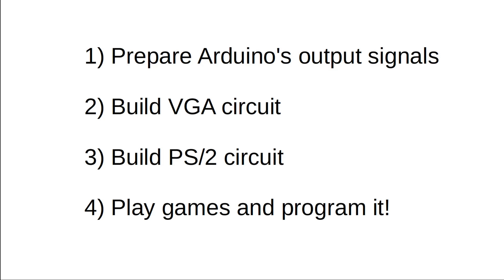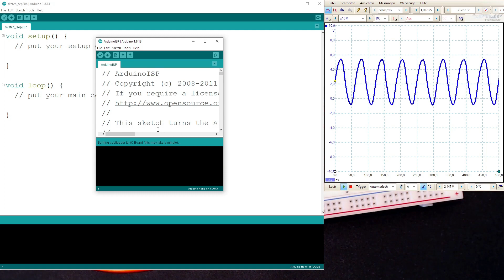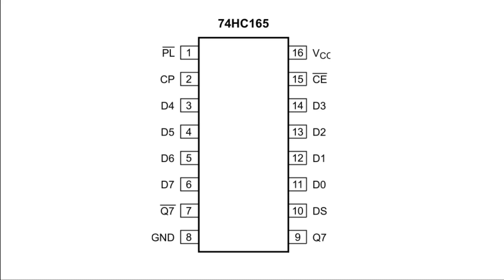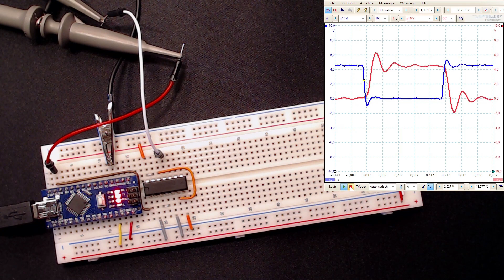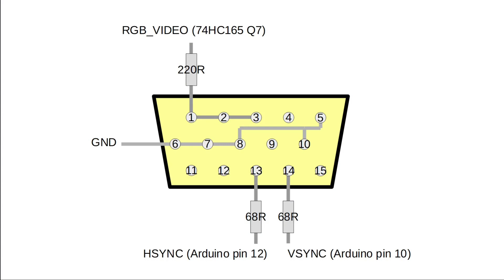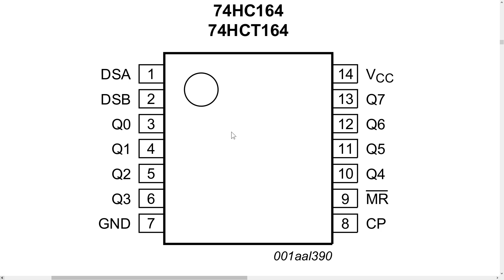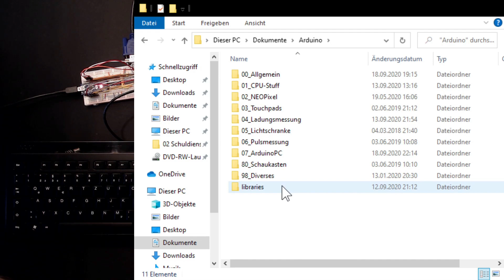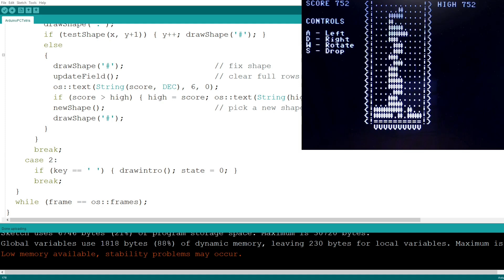Squeezing Water from Stone 1: Build an Arduino NANO Computer with VGA Output and PS2 Keyboard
Can a tiny 2$ micro controller be turned into a stand-alone personal computer and gaming machine or is this a bit over the top? I love to squeeze out maximum performance on limited systems, and in this step-by-step video I am making an Arduino NANO display 40 by 25 characters on a VGA monitor by using just two logic chips. With another 2 logic chips it'll read out a PS/2 keyboard along the way. The Nano will have plenty of processing power left to be a really enjoyable machine that can even run some old-school games.